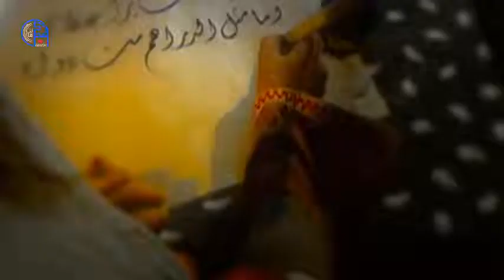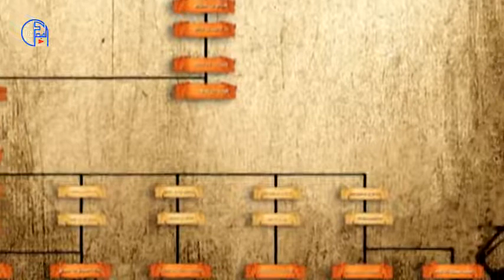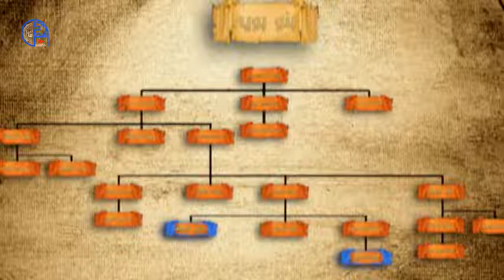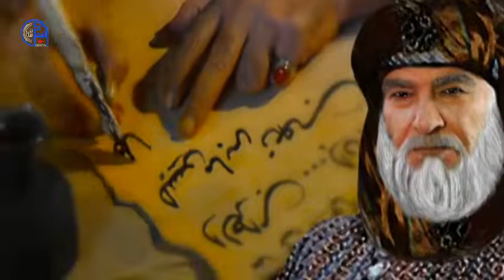التاريخ الاسلامي في مثل هذا اليوم 266